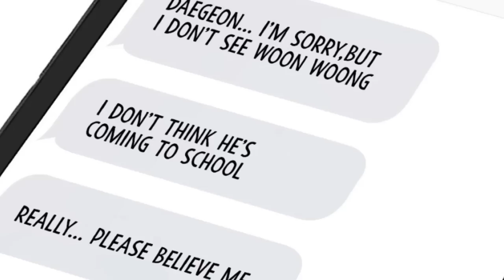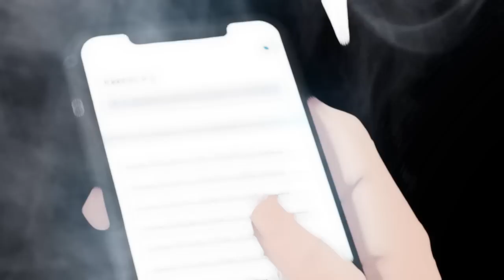KEMBALINYA LEGENDA BRANDALAN !! MAU DI BULLY ?!! Alur cerita TBIC Part 5 Alur cerita manhwa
Murid brandal yang kembali ke sekolah!
DI BULLY DIANGGAP LEMAH TERNYATA Over Power !!
KEMBALINYA LEGENDA BRANDALAN ke sekolah
sudah dianggap teman tapi malah...

Selamat datang di Movisystm dan Selamat menikmati

Sebelum melihat video ini alangkah baiknya melihat KOMIK ASLINYA dari web yang tersedia ! ini hanya preview alur ceritanya ! Kami membuat ini dengan tujuan menghibur orang lain.
Video ini akan berdampak baik pada karya aslinya karena Rangkuman ini bersifat informatif dan intertaiment.

Dan kami akan menghapus secepatnya.
Terima kasih